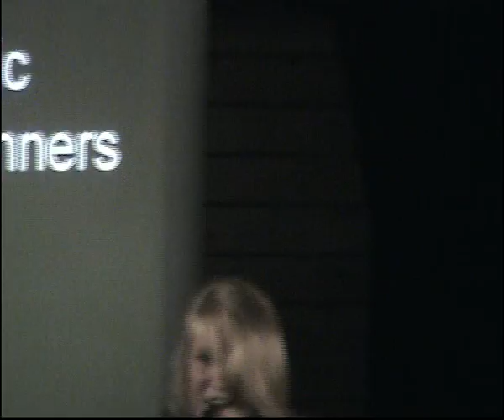Cliffs Of Dover Alto Sax Cover - Stover School PD Concert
27th March 2009, I played Cliffs of Dover at our school's music/drama concert. I first heard the song on Guitar Hero 3, and thought it was great. I wondered how it would sound on sax, and ended up playing it.

Notes - This is only half the song because there was a 3 minute time limit - and that semed the best place to finish... and add an improvised ending.

There's a few mistakes, but I was expecting that due to nerves, but I'm very happy with how it turned out because that audience was the largest I'd played in front of. The sax was noticeably creaky in places :S

For the sheet music I used the guitar sheet music and a chart I'd written to change them into sax notes (which I wrote down on a page as A, B, C# etc. and learned).

Backing was from a CD - the backing track was from a website called guitarbackingtrack . com (I typed 'cliffs of dover backing' into Google).